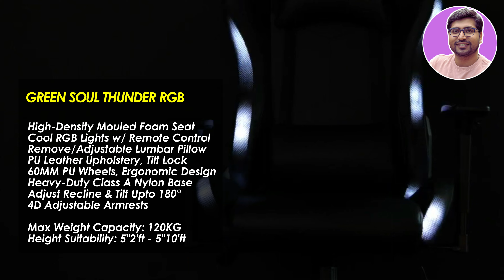TOP 5🔥Best Gaming Chair 2024 India🔥Best Gaming Chair Under 15000🔥Best Gaming Chair Under 20000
☑️☑️BEST GAMING CHAIRS UNDER 15000☑️☑️

Or  CELLBELL GC02   (PU Leather)

☑️☑️BEST GAMING CHAIRS UNDER 17000☑️☑️
🔥RGB LIGHT🔥

✅ Green Soul Thunder RGB Lights
Or Lethal Black Gaming Chair

☑️☑️BEST GAMING CHAIRS UNDER 18000☑️☑️
🔥WITH FOOTREST🔥

✅ Dr Luxur Weavemonster
Or  BAYBEE Drogo
Or Dowinx Gaming

☑️☑️BEST GAMING CHAIRS UNDER 19000☑️☑️

✅Green Soul® | Monster Ultimate Series S

Or  Green Soul® | Monster Ultimate Series T

5 best gaming chair in india 2024
best gaming chair 2024 india,
5 best gaming chair
best gaming chair 2024
gaming chair under 20000
gaming chair reviews
gaming office chair
gaming chair under 15000
Best office Chairs in India 2024
Best office Chairs in India,
best gaming chair under 20000
gaming news 15k
best budget chair for home office
Best office Chairs,
Best office Chair,
Best office Chair in India 2024
Best office Chair in India
Best office Chair for long hours sitting
Chair for long hours sitting
Office chairs for work from home
Office chairs for work from home 2024
chairs for work from home 2024
best gaming chair under 15000
Best office chair for gaming
Best ergonomic chair
Best ergonomic office chair
best office chair India
best chair for back pain
best chair for long sitting
best chair under 15000
Best office Chair under 15000
best chair under 20000